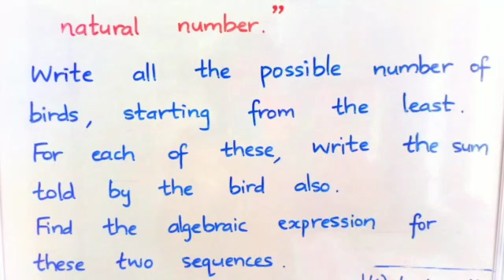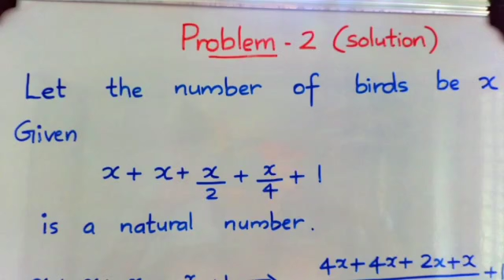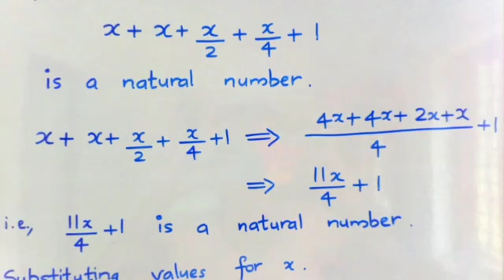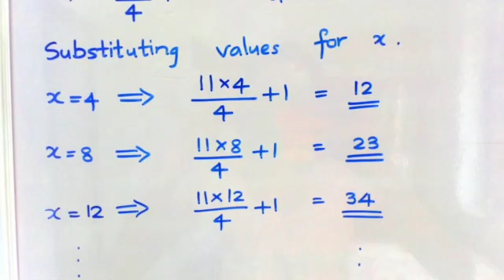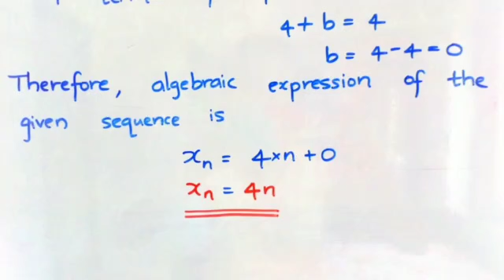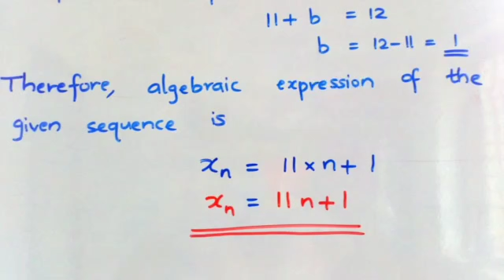CLASS 10 MATHS CHAPTER 1- ARITHMETIC SEQUENCES - PART 5 (PROBLEM 2)